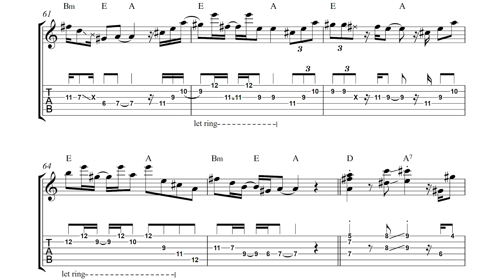Jim Hall - Bermuda Bye Bye (Guitar Transcription)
Variety is the spice of life. Here's a transcription that was requested by one of our Patrons. It's a recording by Jim Hall, called Bermuda Bye Bye from the album "Commitment".

Note: I transcribed it until the middle of the full recording (approximately), because that's where the material starts to repeat.

CONNECT